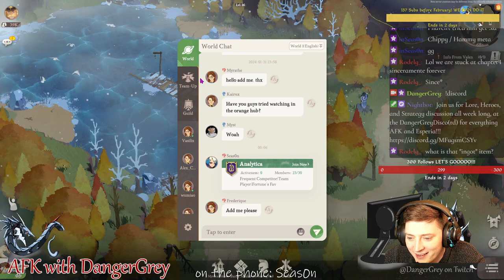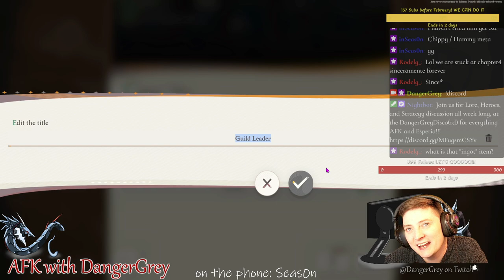Seas0n and Danger: Beta Voyage Reflections from the Analytica GMs [AFK Journey Beta]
Had Seas0n on the show tonight after we had both played for about 4 hours of Beta Voyage, just to discuss what we were both thinking after some time with the new version of the client. You can hear the entire conversation here, unedited except for long pauses between a few segments where I was AFK or working through the lore, or some other such thing.

If you have ANY questions about AFK Journey or are interested in leading the world in strategy here at Analytica on the PTR, please don't hesitate to reach out to either of us. While we do not have any active openings at this moment, Analytica is always on the lookout for heads-up, communicative players with a passion for Esperia and/or self-driven motivation for gaming.

Until Next Time: Stay safe, Esperians~